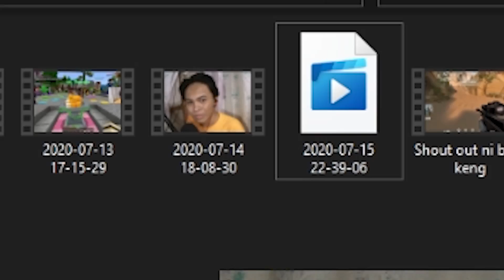Kadacraft s2 Ep.5 | How To Make Iron Farm 1.16 Minecraft (Bedrock/PE/Xbox/Nintendo) - Tagalog